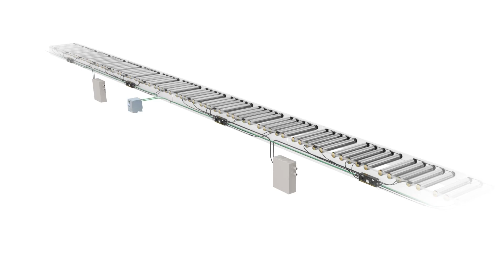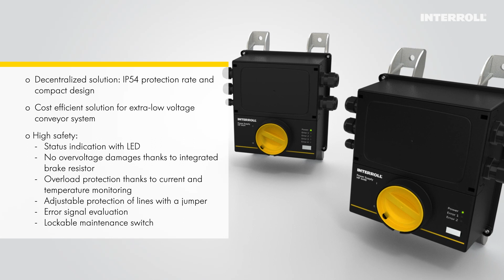Compact power supplies for decentralized material flow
The new Power Supplies are ready to use out of the box. They feature a very compact design; therefore, they are easy to integrate in the layout and do not take up a lot of space. Thanks to its protection degree of IP 54 there is no need to install it in the cabinet.

The placement on the conveyor can be freely chosen which offers more flexibility for your layout.  They integrate a braking chopper, which prevents energy feedback related failures, and an automatic circuit breaker, which keeps downtime to the minimum – we want to keep your systems running at all times!

▬ Favorite Videos ▬▬▬▬▬▬▬▬▬▬▬▬

The Interroll Group is the leading global provider of material handling solutions. Interroll provides system integrators and OEMs with a wide range of platform-based products and services in these categories: Rollers (conveyor rollers), Drives (motors and drives for conveyor systems), Conveyors & Sorters as well as Pallet & Carton Flow (flow storage systems).